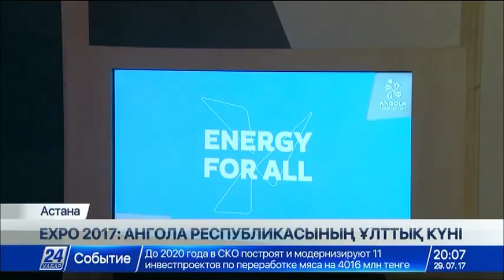Expo 2017: Ангола Республикасының Ұлттық күні